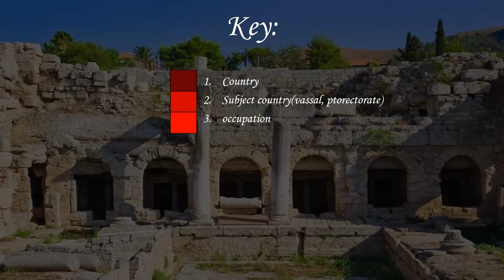History of Ancient Corinth:Every Year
History of Ancient Corinth